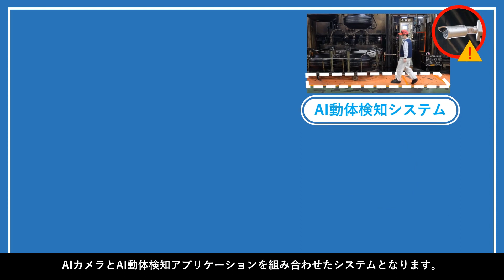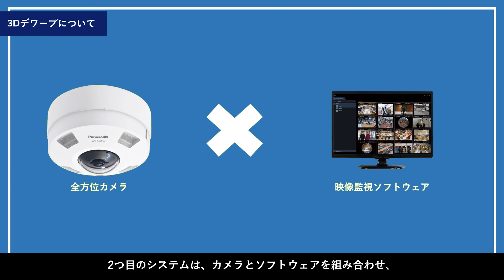【パナソニックの監視カメラ】納入事例のご紹介 株式会社ブリヂストン様 甘木工場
人と無人搬送車を識別するAI動体検知で危険エリアへの侵入を見守り。確かな品質の維持やスムーズな生産管理へも貢献します。
0:42 導入システム紹介
1:40 お客様インタビュー

■その他の納入事例紹介動画・記事はこちら

【感染リスク低減支援システム納入事例記事】